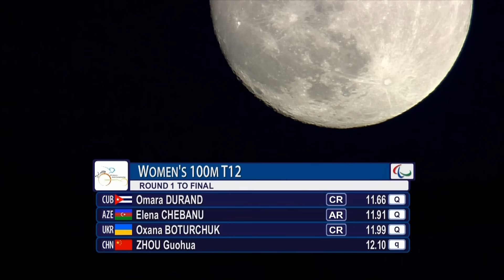Men's long jump T42 | final | 2015 IPC Athletics World Championships Doha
Gold: Atsushi YAMAMOTO  (JPN)
Silver: Daniel JORGENSEN  (DEN)
Bronze: Regas WOODS  (USA)

Start list:

1. Atsushi YAMAMOTO  (JPN)
2. Daniel JORGENSEN  (DEN)
3. Regas WOODS  (USA)
4. Leon SCHAEFER  (GER)
5. Phillip WASSENBERG  (GER)
6. Anil Prasanna Jayalath YODHA PEDIGE  (SRI)
7. Desmond JACKSON  (USA)
8. Singh Gyanender  (IND)
9. Mindaugas BERNOTAS  (LTU)
10. Zhiqiang ZHONG  (CHN)